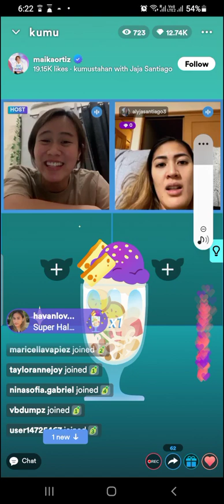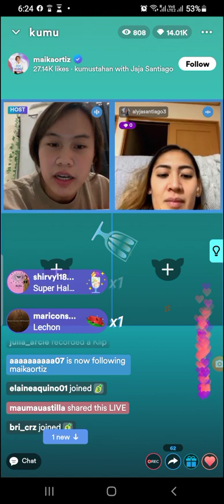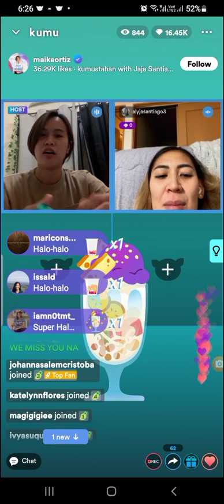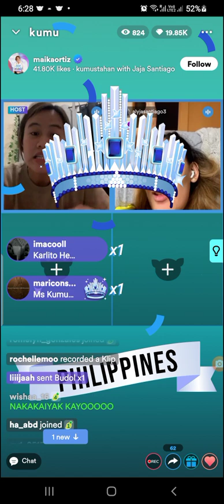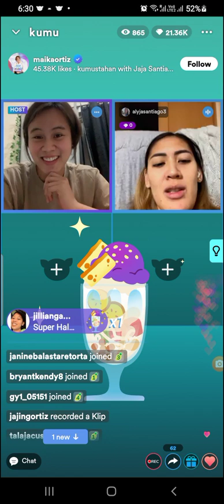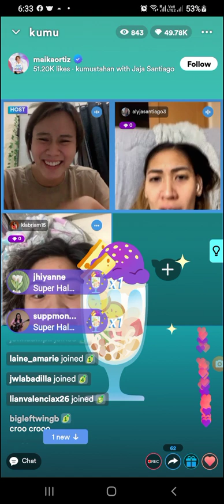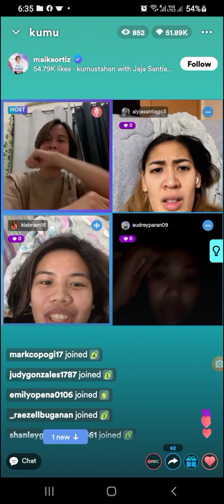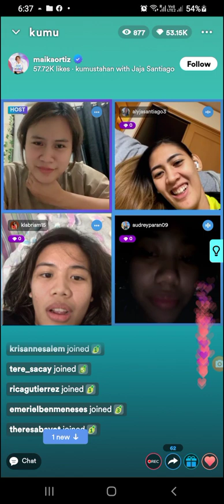Mag ex n sina Jaja santiago and Maika stil friends shot puno Jowa reveals